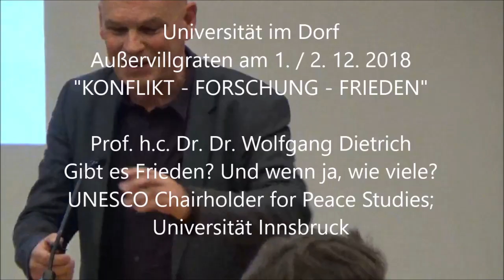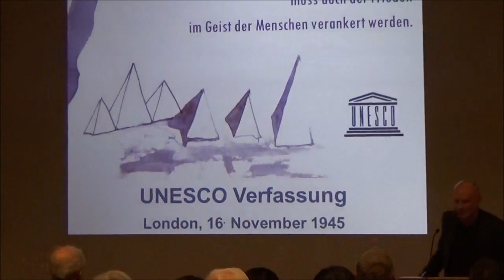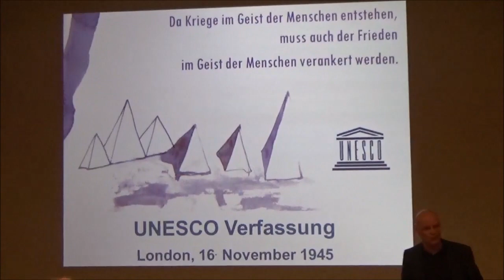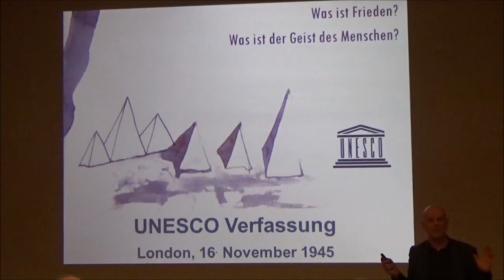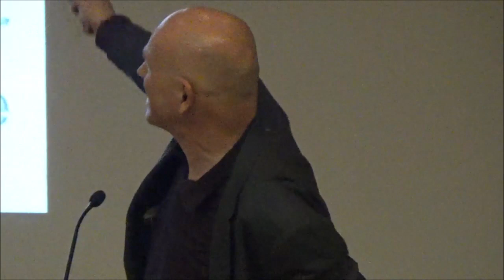Gibt es Frieden? Und wenn ja, wie viele?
Prof.h.c. Dr. Dr. Wolfgang Dietrich
UNESCO Chairholder for Peace Studies; Universität Innsbruck
Vortrag bei der Universität im Dorf in Außervillgraten am 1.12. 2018